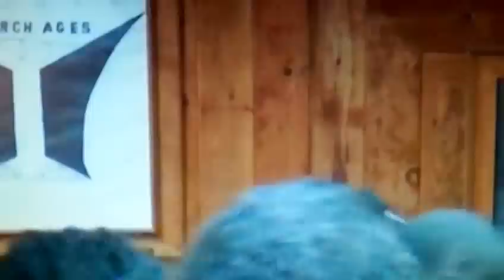Bro. Gibbs Singing: Oh Happy Day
I love the way he sings this song!! He can take any song and make it so great and special!!